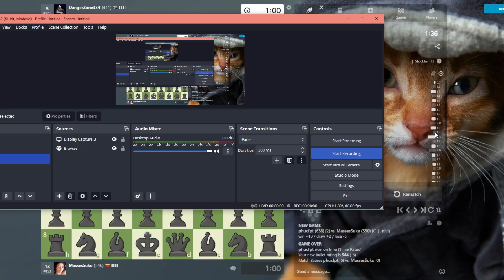Scandinavian Defence: Winning without a queen